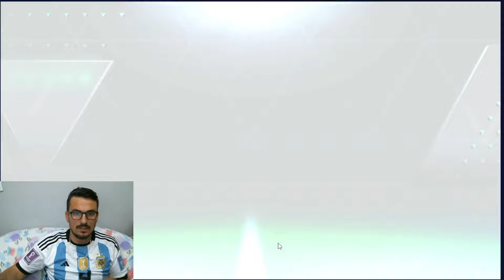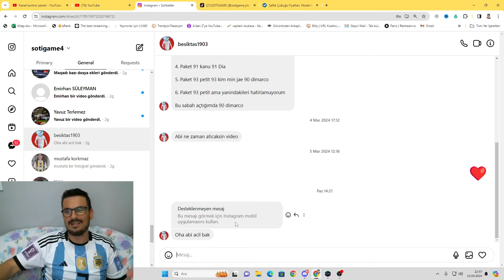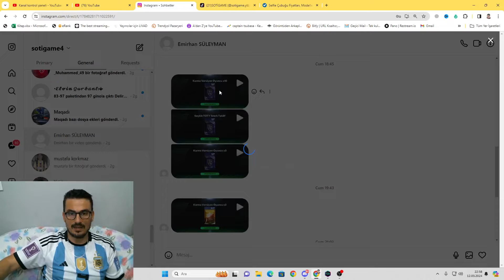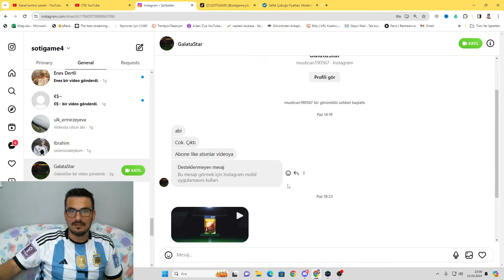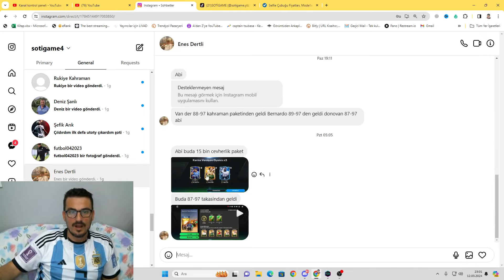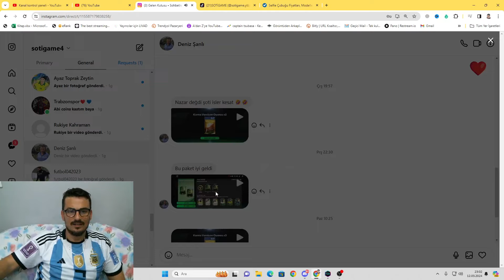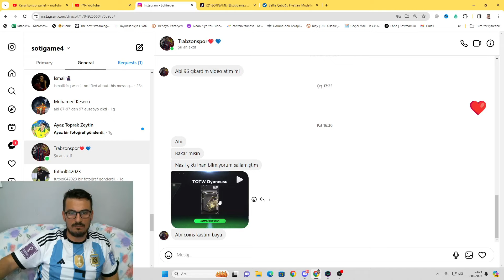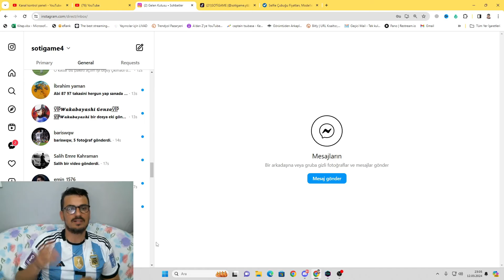90-97 GEN PAKET AÇILIMI !! VE FAZLASI !!! FC 24 MOBİLE